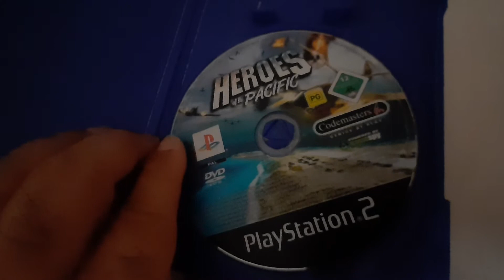JUEGO 326 / COLECCIÓN DAVIRO